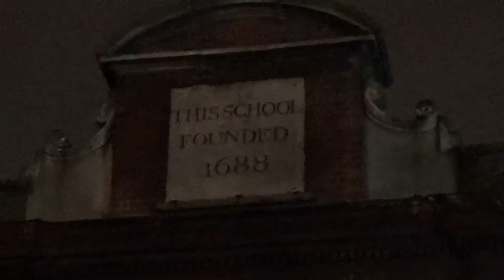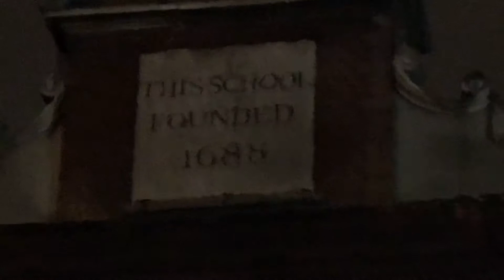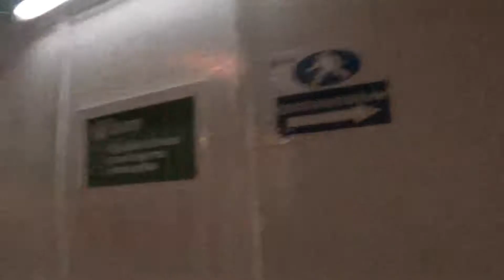Vlogging at silly O' Clock! I must be mad